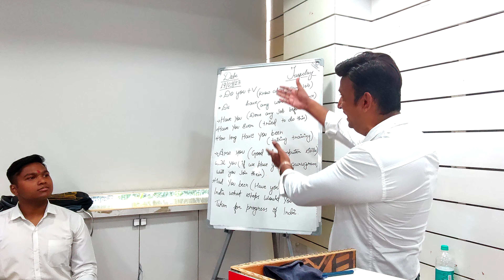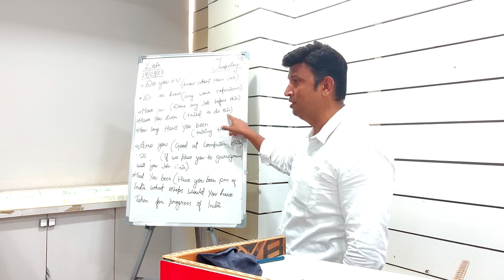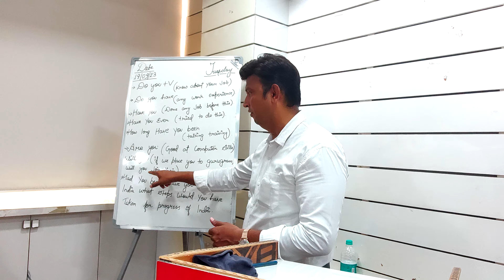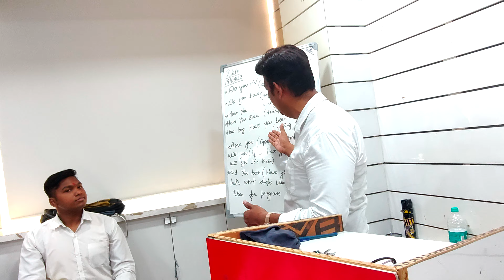INTERVIEW आसानी से crack हो जाएगा ,अगर ये Question Pattern अच्छे से सीख लेंगे..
Best Way To Crack Interview, इंटरव्यू में कभी फेल नहीं होंगे अगर इस question pattern की अच्छे से तैयारी कर लेंगे..